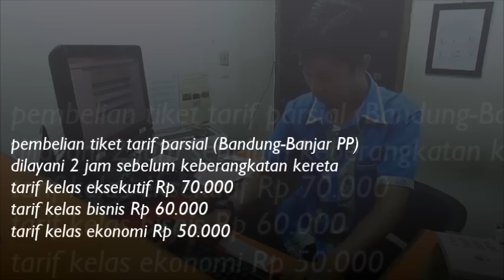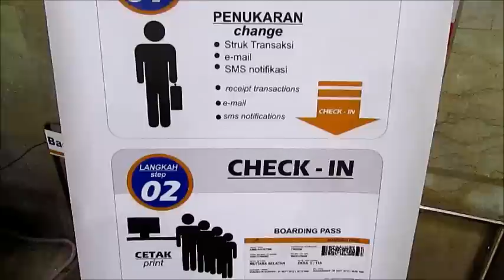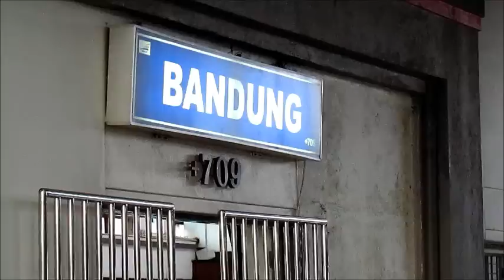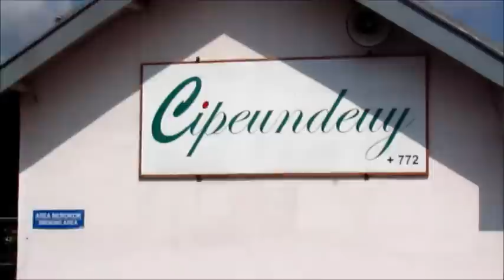Ambul Jalan - Jalan edisi Lodaya Pagi Tarif Parsial ke Tasikmalaya saat Gerhana Matahari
Menikmati perjalanan naik ekspres pagi Kereta Api Lodaya tarif Parsial dari Bandung ke Tasikmalaya